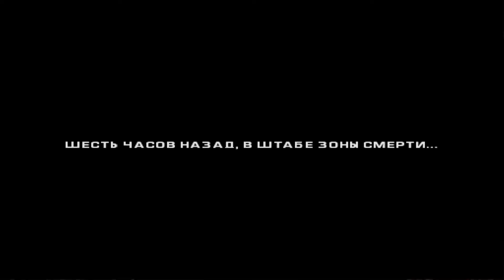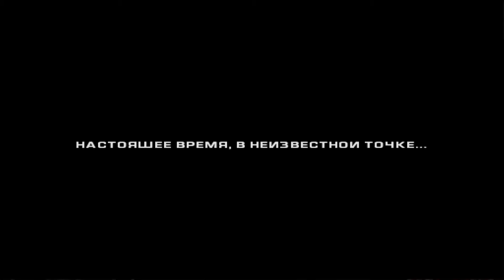Баги в Ratchet Deadlocked Часть 2 и Финал Баги на эмуляции конец игры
После событий Третий части Рэтчет, Кланк и Эл получили задание управлять звездным кораблем Фениксом. После того, как экипажу сообщают, что многие герои исчезли, войска роботов захватывают Феникс, беря в плен Рэтчета, Клэнка и Эла.
Они перемещаются в теневой сектор, беззаконный регион Галактики Солана. Рэтчет встречается с Глиманом Воксом, создателем Зоны Ужаса, варварского игрового шоу, в котором участники вынуждены убивать друг друга. Рэтчет вынужден соревноваться в Зоне Ужаса и снабжен "тупиковым" ошейником, который взорвется, если он станет несговорчивым или скучным. теперь герои должны бороться за свою жизнь, в то время как Клэнк служит инженером миссии Рэтчета